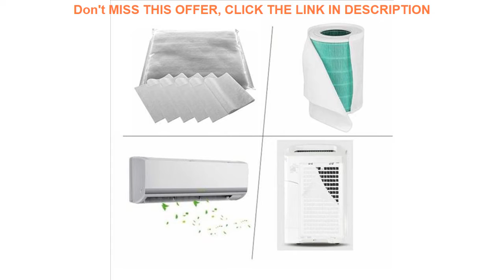Top 100Pcs Electrostatic Cotton for Xiaomi Mi Air Purifier Pro / 1 / 2 Universal Brand Air Purifier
100Pcs Electrostatic Cotton for Xiaomi Mi Air Purifier Pro / 1 / 2 Universal Brand Air Purifier Filter

Related Video With 100Pcs Electrostatic Cotton for Xiaomi Mi Air Purifier Pro / 1 / 2 Universal Brand Air Purifier Filter

30 Pcs Car Humidifier Sticks Cotton Filter Refill Sticks Filter Replacement Wicks for Portable Ultrasonic Aroma Diffuser Wick =
220V Full-Automatic Shoe Washing Machine Hot Drying Integrated Intelligent Shoe Brushing Device Lazy Artifact with Dryer =
New XIAOMI MIJIA Portable Electric Shaver smart Men beard trimmer Wet and dry shaving Reciprocating cutter head IPX7 waterproof =